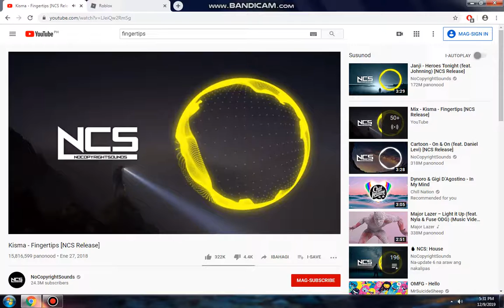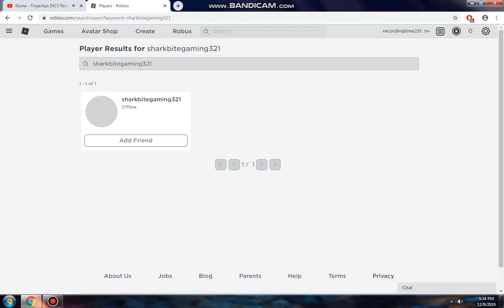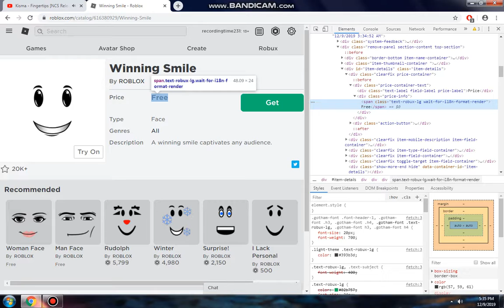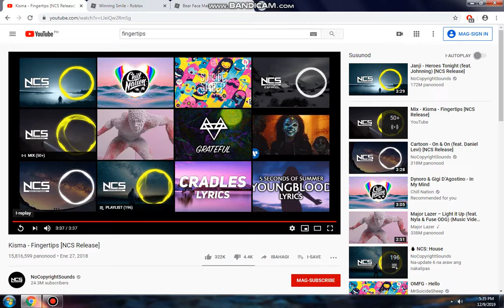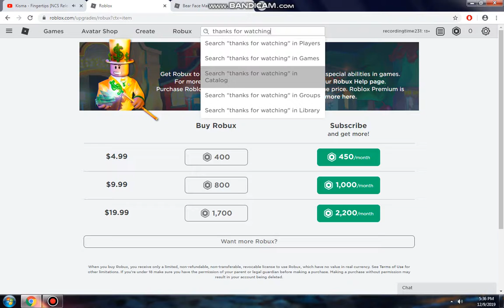HEY GUYS THIS IS HOW YOU MAKE FREEITEMS TO ROBUX ITEMS 2019